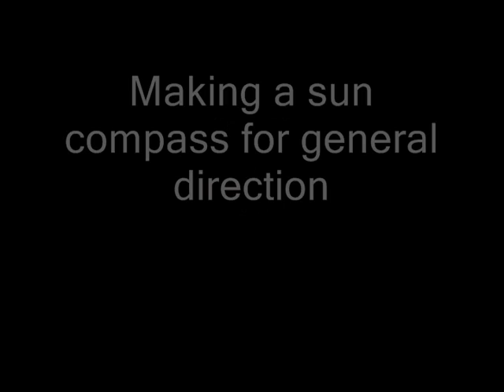Primitive sun compass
Joe show how to make a sun compass to find general direction, NSEW